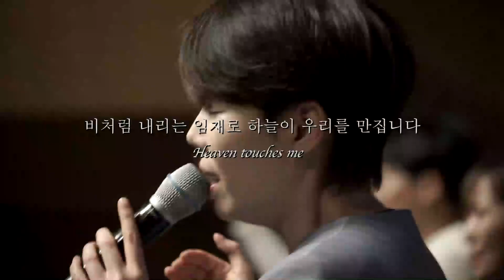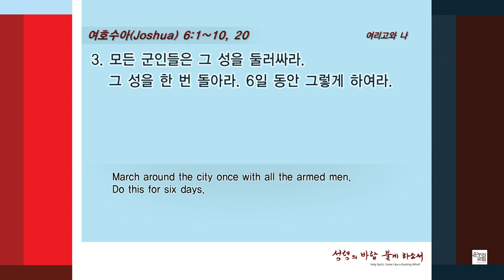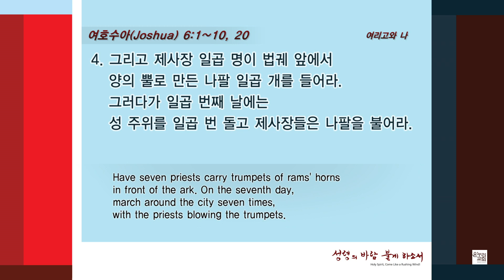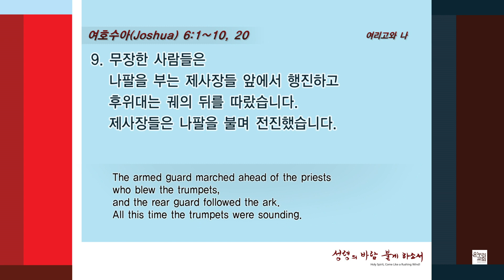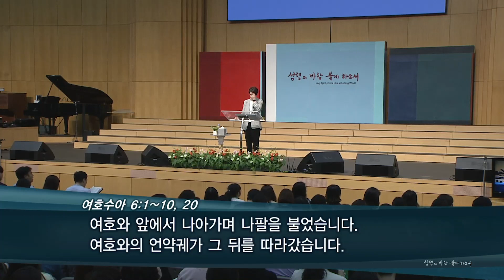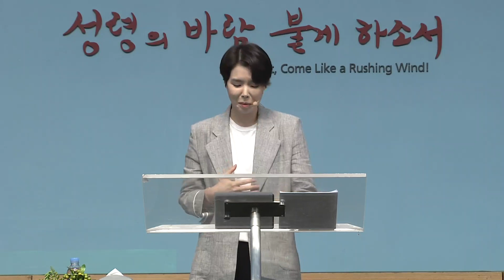“여리고와 나“ (여호수아 6:1-10, 20) 2019년 7월 14일 온누리교회 SNS 청년부 원유경 목사 설교 (기도회 포함)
“여리고와 나“ (여호수아 6:1-10, 20) 2019년 7월 14일
온누리교회 SNS 청년부 원유경 목사 설교 (기도회 포함)